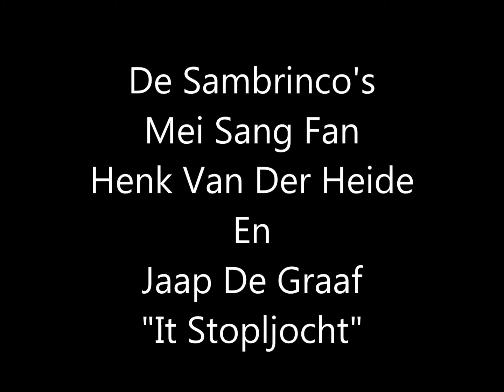De Sambrinco's Mei Sang Fan Henk Van Der Heide En Jaap De Graaf - It Stopljocht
Van de Ep; CNR HX 1128 (Fryske Lân, myn Heitelân) (1961)